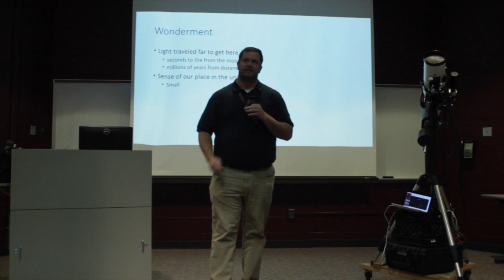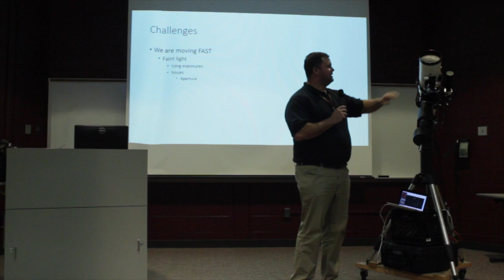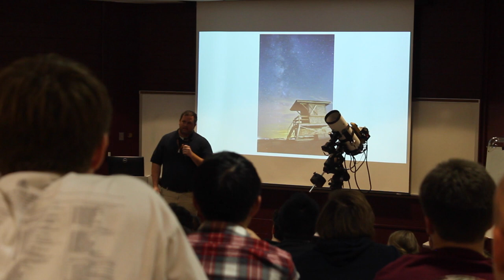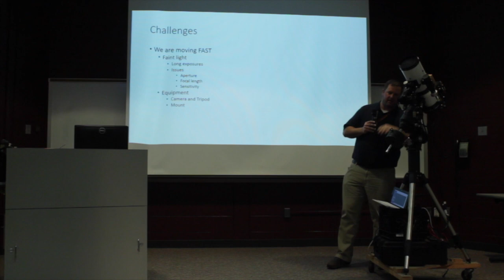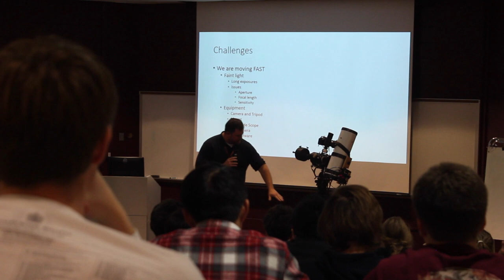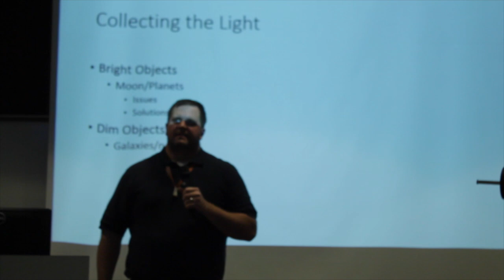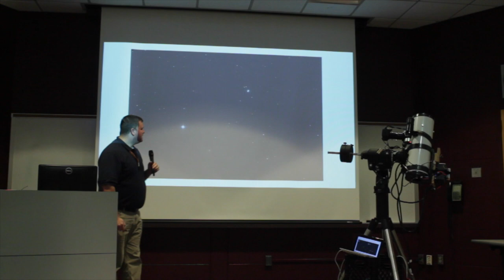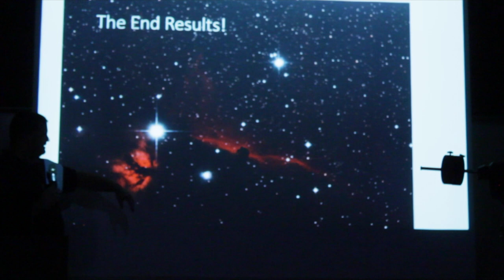Astrophotography - Mike Kane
Since time immemorial, the night sky has beckoned humanity to understand its mysteries.  From the ancients who first crafted stories of origins and epic battles spelled out in the patterns of the stars, to our current day and our struggles to understand the enigma of dark energy and dark matter which make up the majority of our universe, but yet whose nature still remains obscured from even our best minds.  What follows is my story of wonder and discovery as I attempt to document the process of removing the veil of the unseen to put nature's celestial beauty on display.